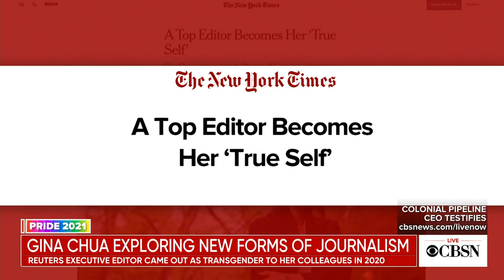LGBTQ journalists bring perspective to news coverage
Journalists like Reuters executive editor Gina Chua are reshaping the way news organizations cover the LGBTQ community. She joins CBSN's Tanya Rivero to talk about her decision to share her story and the role her identity plays in covering LGBTQ issues.